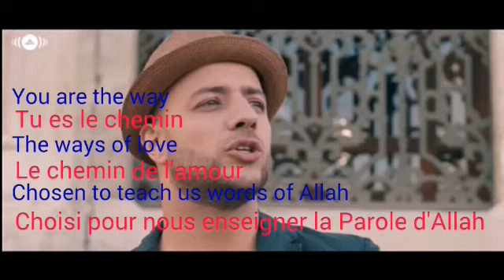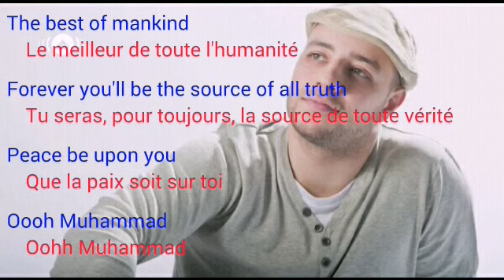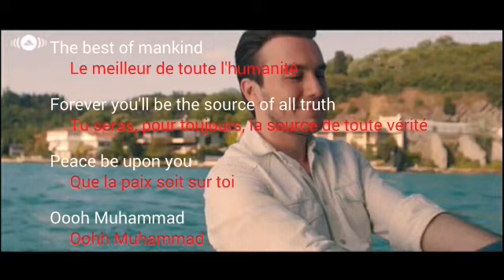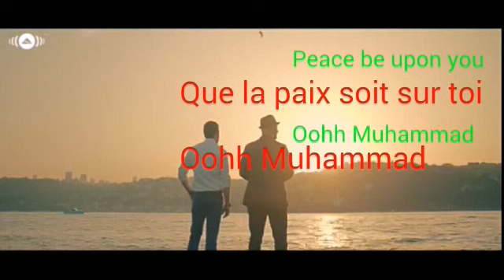Maher Zain Featuring Mustafa Ceceli (The Way Of Love Lyrics) English and French version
Lyrics English and French version